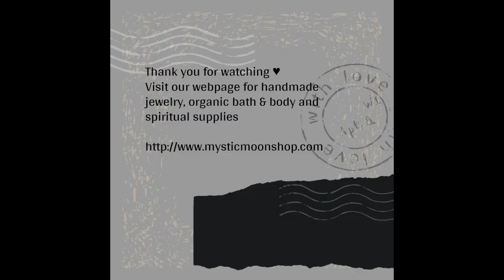Gossip - 3D & Spiritual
Gossip has always been a bad deal but knowing how it affects people on the spiritual level

Thank you for sharing your energy and I am so grateful for all your support, comments, likes and business!

Wholesale application required

🖤Coming Soon: Readings

Do not take ANYTHING I say as financial, medical or mental health advice, I am not a financial planner, medical professional or mental health professional. Anything you learn from me should be confirmed by a professional in that field. Please use your discernment when watching this video. ALL OF MY CONTENT IS FOR 18+ ONLY